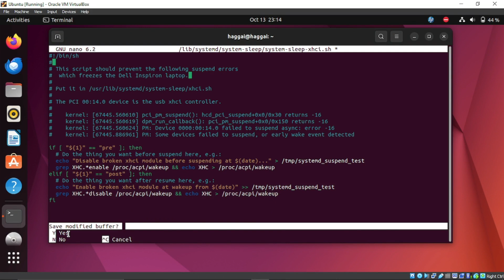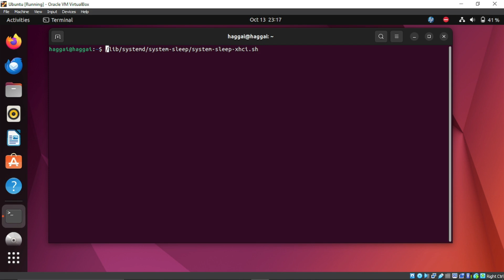UBUNTU FIX: Gnome suspend immediately resumes/fails to suspend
A solution to Some devices failed to suspend, or early wake event detected

usdt(TRC20) : TNL29JfK8Xx6boDZ54PqWwTKTxs4k6Z3cj